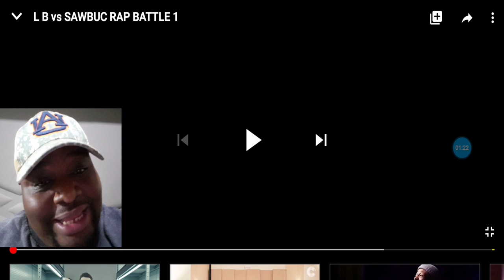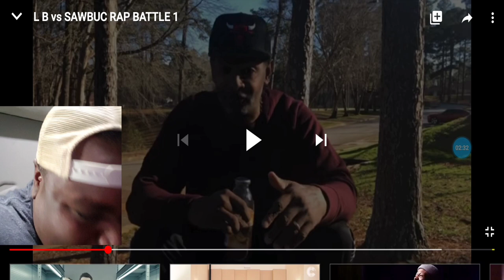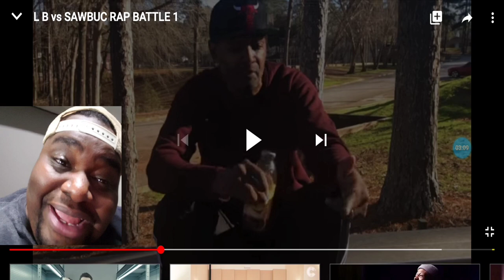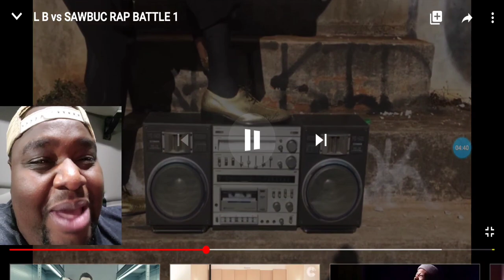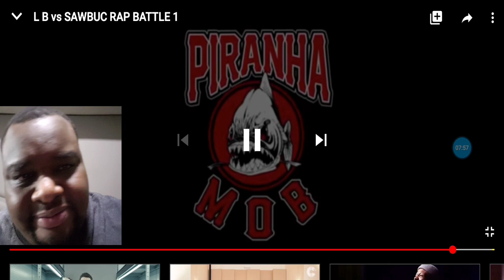(😂WARNING😂) LIMA BEANS Vs SAWBUC (Rap Battle) Reaction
⚪Like The Video For More Reactions

If you enjoy my Reactions and you just want to show Love⤵️

Ca$hApp:$DnK19